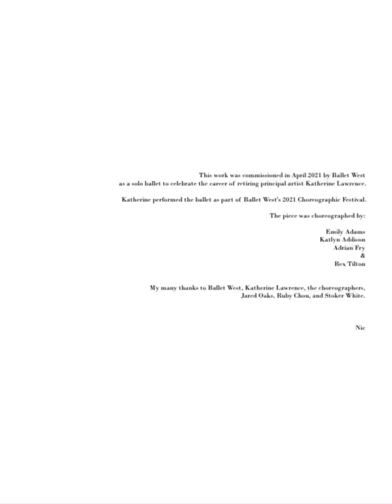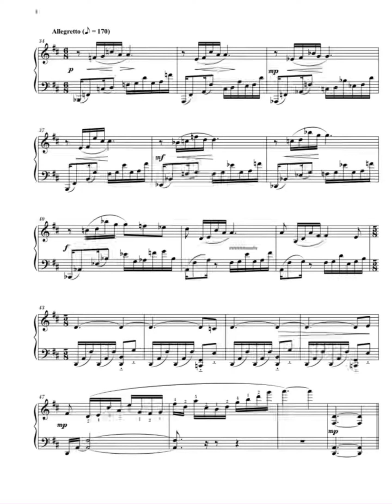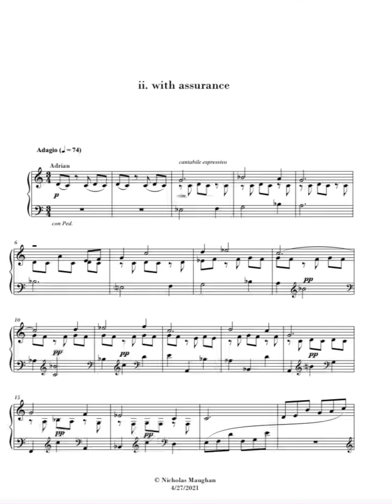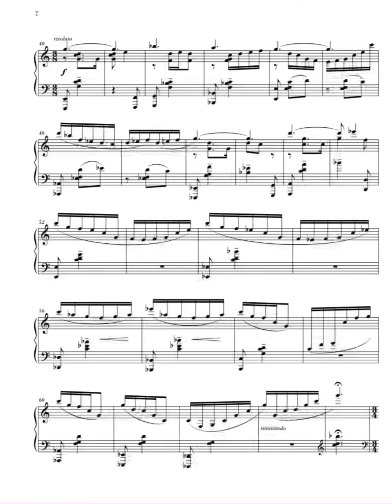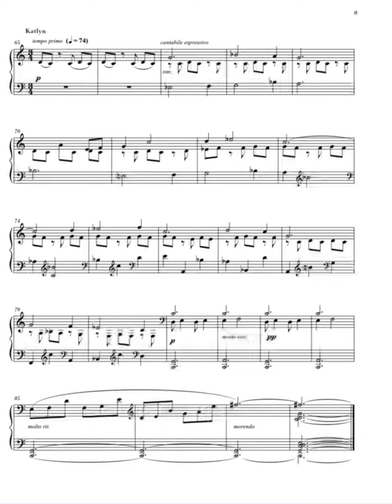Nicholas Maughan: Milestones (for Katherine)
i.  celebratory
ii. with assurance

This work was commissioned in April 2021 by Ballet West as a solo ballet to celebrate the career of retiring principal artist Katherine Lawrence.

Katherine performed the ballet May 13-15, 2021 as part of Ballet West’s Choreographic Festival.

The piece was choreographed by Ballet West artists Emily Adams, Katlyn Addison, Adrian Fry, and Rex Tilton.

My many thanks to Ballet West, Katherine Lawrence, the choreographers, Jared Oaks, Ruby Chou, and Stoker White.

Composed and performed by Nicholas Maughan.

Recorded and mastered by Stoker White May 1, 2021 at Funk Studios, Salt Lake City, Utah.